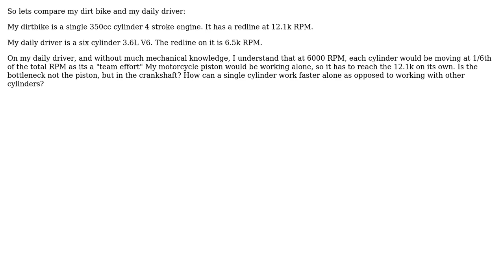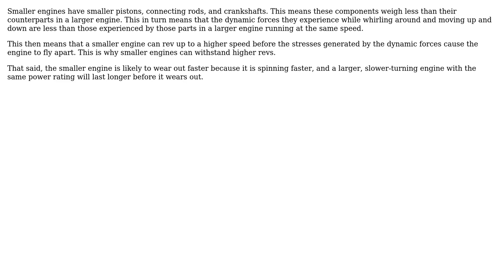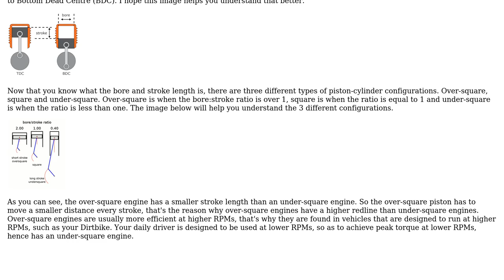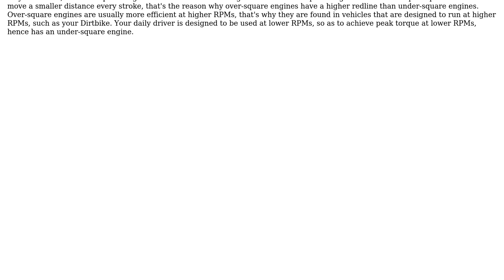Engineering: Why do small displacement engines have higher RPM ranges? (3 Solutions!!)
Engineering: Why do small displacement engines have higher RPM ranges?

With thanks & praise to God, and with thanks to the many people who have made this project possible! | Content (except music & images) licensed under CC BY-SA | Music | Images & others | With thanks to user Solar Mike user peterh user niels nielsen user mridul jerath user colbyt user Avijnath G and the Stack Exchange Network Trademarks are property of their respective owners. You are responsible for your own actions.